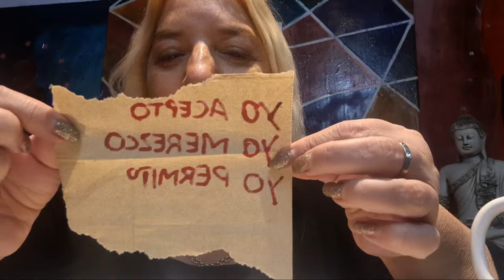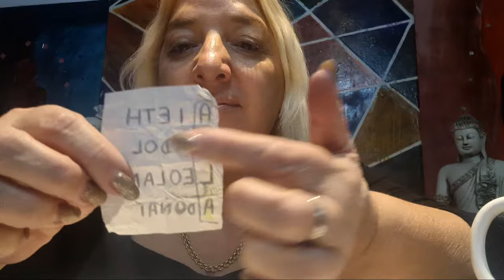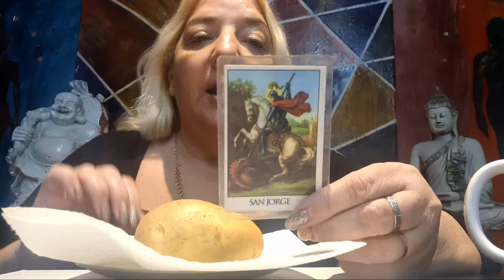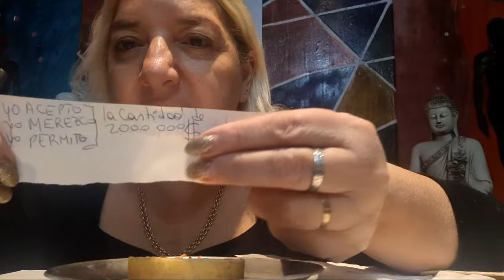DINERO EXPRÉS!! HACELO YA MISMO, NO TE DEMORES!!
RITUAL DE DINERO, CUANDO HAY ESCASEZ!!